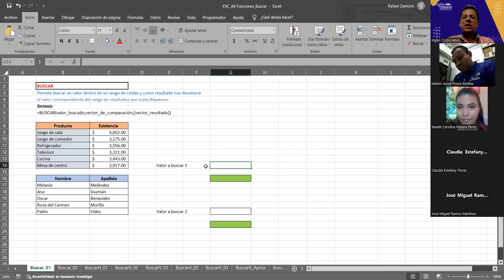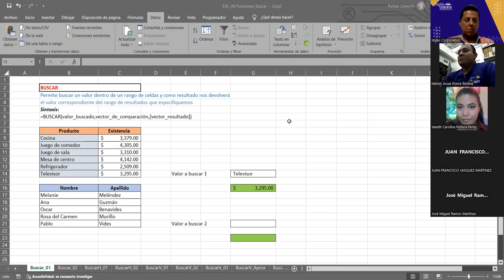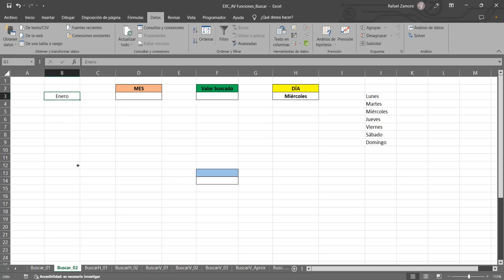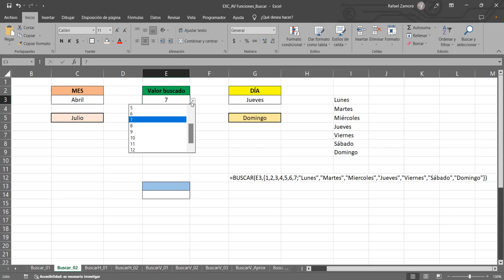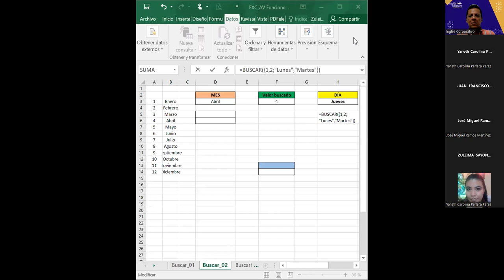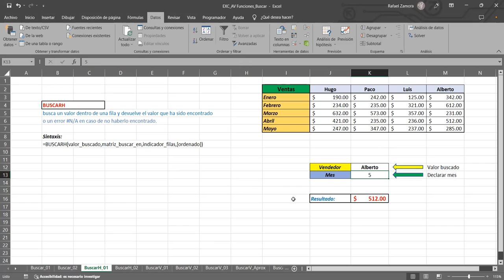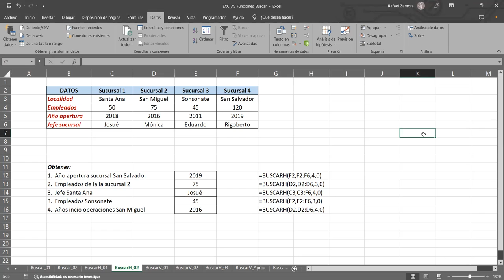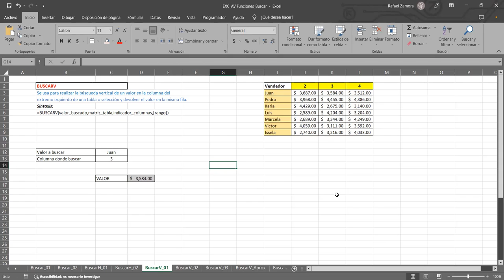Sesión 07 31-03-23-29811-8017-0018/2023-Zamora- Lista de validación de datos con Función BuscarV